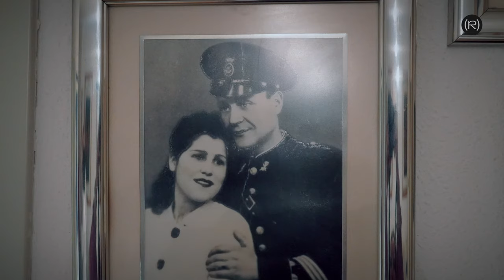Expandiendo ANDALUCÍA hasta el UNIVERSO: Charlando con FELIPE CAMPUZANO | IDA Y VUELTA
IDA Y VUELTA va de la música, el arte, la poesía, los recuerdos y los sueños. De amigos, colegas, que se encuentran y se detienen en medio del camino de la vida a charlar.

David Morales entrevista en este capítulo a Felipe Campuzano, que definió Andalucía como un piano herido galopando al cielo… Con visiones del mundo desde lugares muy diferentes, hoy – una vez más – el arte ha hecho su magia y se ha convertido en espacio de encuentro y la música en idioma común.